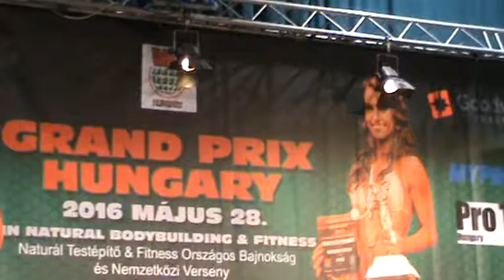2016.INBA-SZENTLŐRINC- NAGY MÁRTON JÓZSEF -videó-68-PAÁL MODE-Paál László